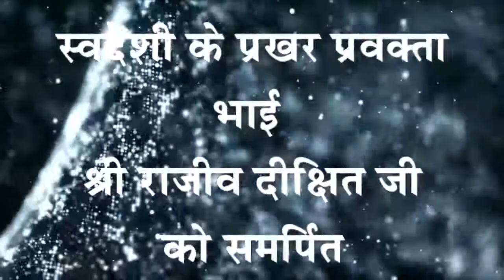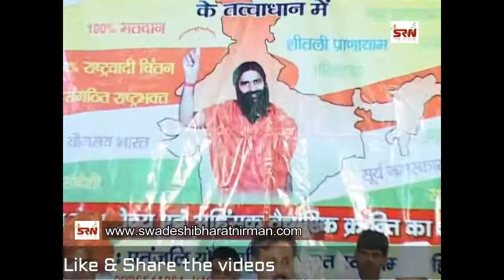Rajiv Dixit- BHAGAT SINGH, RAJGURU AUR SUKHDEV KO SHRIDDHINJALI- 23 March 931